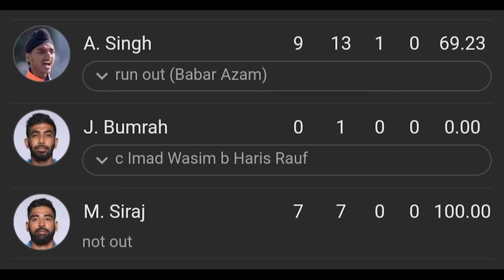This is Very IMPORTANT Siraj ANGRY? India Vs Pakistan T20 World Cup 2024 Cricket News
India vs Pakistan ICC T20 World Cup 2024 Match Highlights | IND Vs PAK Highlights

India vs Pakistan 19th ICC T20 World Cup 2024 Match Highlights | IND Vs PAK 2024 Highlights

cricket highlights
ind vs pak 19th t20 match 2024
India vs pakistan t20 full highlights
ind vs pak icc t20 world cup 2024 highlights
cricket

India vs pakistan 19th Match t20 World Cup highlights
India vs pakistan 19th Match t20 World Cup 2024 highlights
India vs pakistan 19th t20 World Cup highlights 2024
India vs pakistan World Cup highlights
India vs pakistan Cricket World Cup highlights
India vs pakistan t20 World Cup highlights 2024